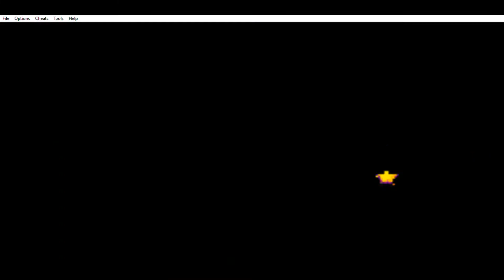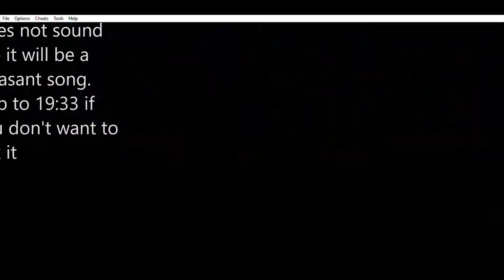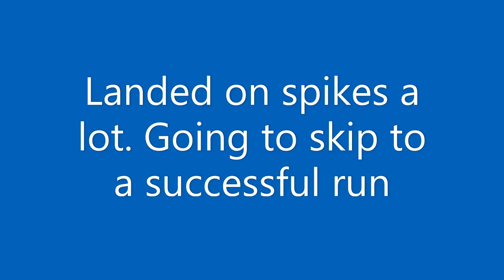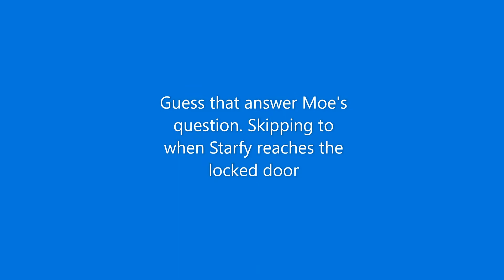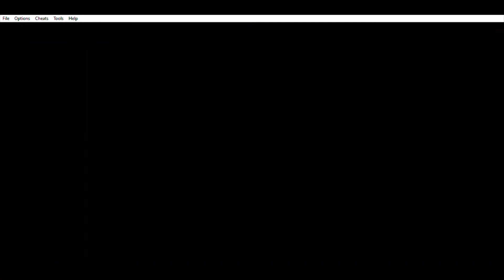Densetsu no Starfy ep. 4 The Deepest Parts of the Sea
Starfy and Moe end up in the Deep Sea where the find Wozart, the musician fish, who needs help. Wozart had found the Tone of the Ocean, and instrument, by Blatern and his children stole it. Unfortunately, the path is blocked by Barrel Squids. Starfy talks with the boss, Big Barrel Squid, and the boss ask the prince to get someone out of the squid's room. Upon reaching the room, they find Chikurin, an urchin, who request a barrel. Starfy finds one for the sea urchin, which leads to Chikurin working under the Big Barrel Squid. Starfy, Moe, and Wozart continue and reach a water current blocked by some fish. Wozart notes that one of Blantern's children could be heard in a nearby room. Moe tells Starfy to investigate, which leads the prince to find the Tone of the Ocean. Wozart plays the instrument, off-key, which repels the fish blocking the way. Moe and Starfy continue pursuing the thieves and end up cornering Blanko, one of Blatern's children, and is told to reveal how to open the locked door. Blanko says the Fish Statues near the locked door needs to be pushed to the right. This was a lie, and the same holds true for the second locked door. Fortunately, Starfy and Moe find Old Man Geko who grants Starfy the ultra star spin ability after helping him. For the third locked door, Blanko was telling the truth, but Moe did not believe the child. Starfy unlocks the door with Blantern and his children nearby. After defeating them, Moe demands Blanko guide them out of the Deep Sea. The duo soon finds themselves at a sunken ship.